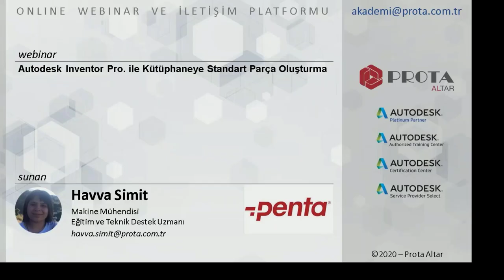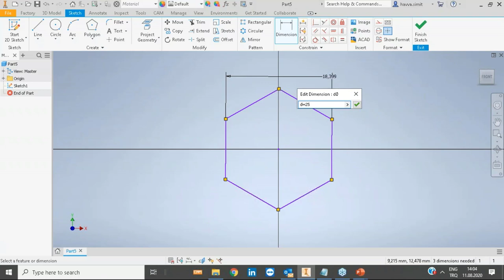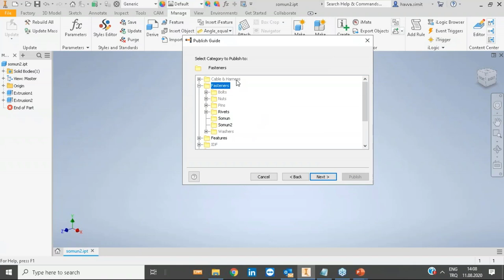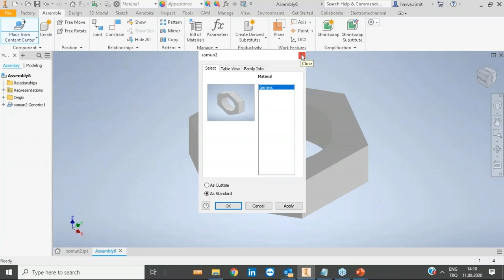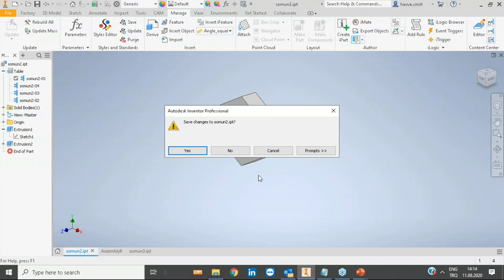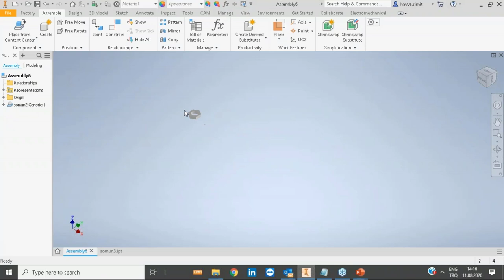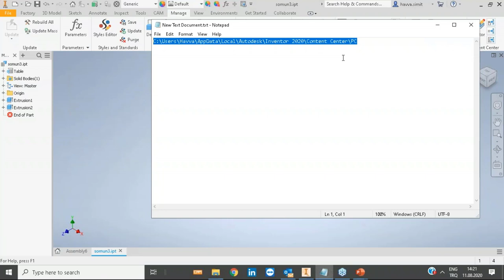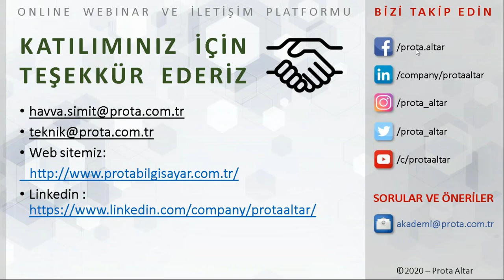Autodesk Inventor Pro ile Kütüphaneye Standart Parça Oluşturma Webinarı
Sıkça kullanılan parçalarımızı standart parça kütüphanesine nasıl ekleriz sorusuna cevap bulduğumuz webinarı izleyebilirsiniz.

Webinar İçeriği:

-Model oluşturma
-Structural Shape Authoring tanımlamaları
-Content Center içerik sınıfı oluşturma ve belirleme
-Soru-Cevap

Sunan: Havva Simit, Makine Müh. - Eğitim ve Teknik Destek Uzmanı